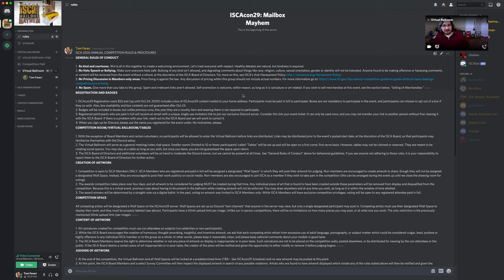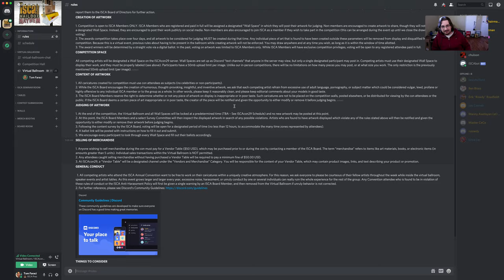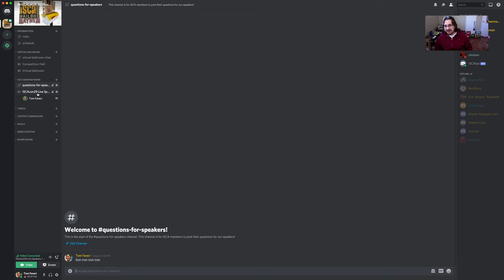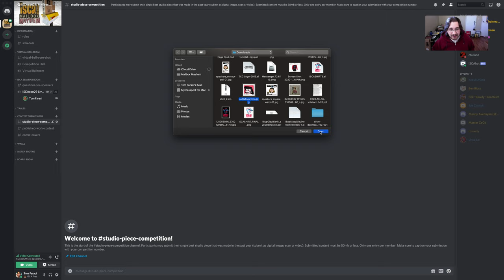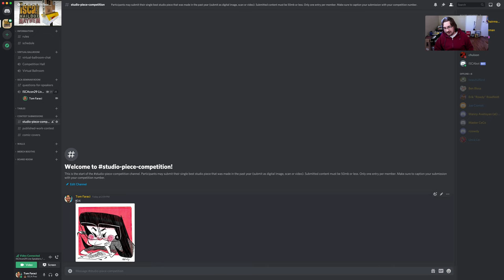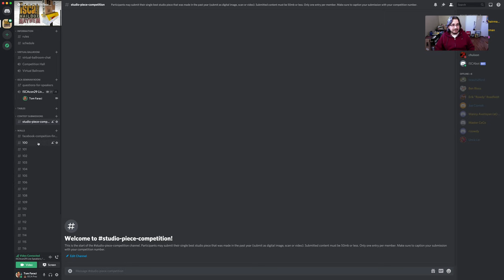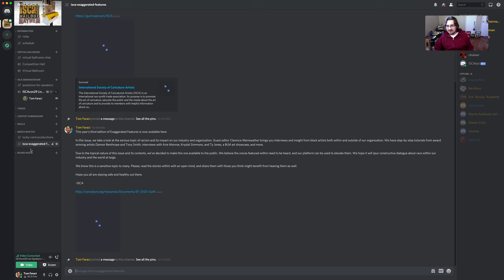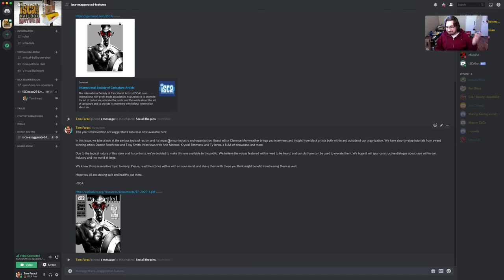ISCAcon29: Mailbox Mayhem Discord Explainer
Using Discord for ISCAcon29

•ISCAcon29 will take place in a self-contained, invite only server called Discord. Discord is available as an app for desktop, phones, and tablets, though a download is not mandatory - our Discord server can be accessed in a browser window. Registrants will receive a single-use link to access the ISCAcon29 server.

Visit MailboxMayhem.com to register or read more about how Discord will work for ISCAcon29.
Visit Discord.com to create a user profile in advance of the con and read more in depth FAQs.